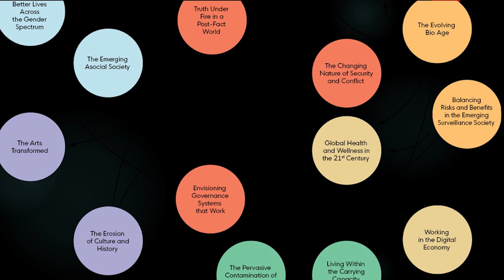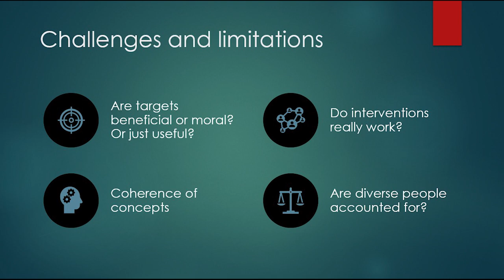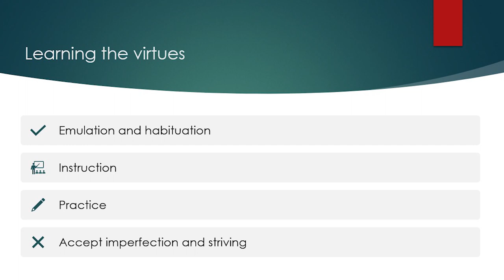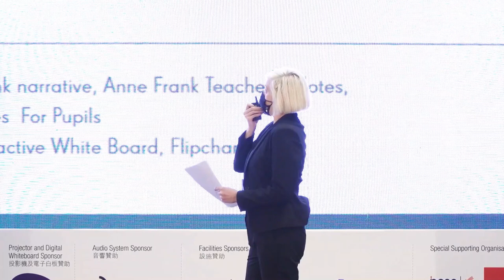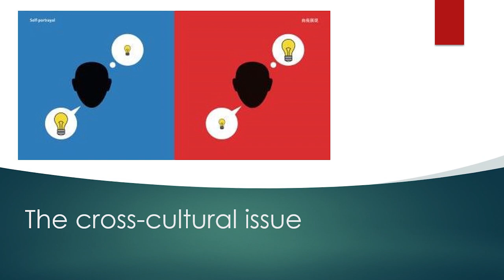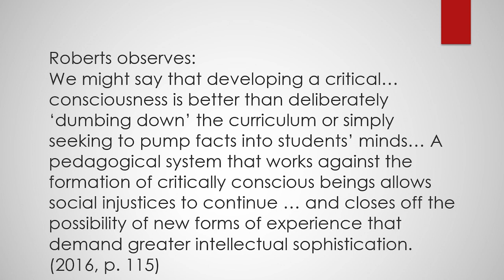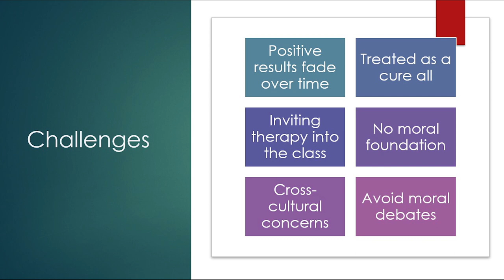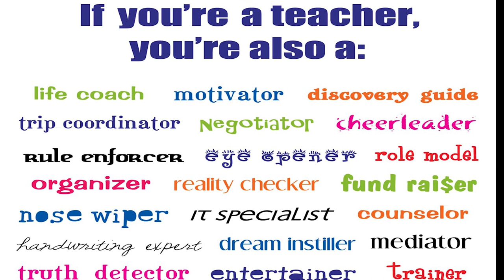AISC Keynote Prof Liz Jackson - It's okay to have a bad day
Biography:

Liz Jackson is Professor in the Department of International Education at the Education University of Hong Kong. She is President of the Philosophy of Education Society of Australasia and a former Director of the Comparative Education Research Centre at the University of Hong Kong. She has experience working in the USA, England, Scotland, Mexico, Turkey, South Africa, the United Arab Emirates, and Hong Kong.
Liz has published more than 150 articles, chapters, books, and special journal issues. Her first two single-authored books are Muslims and Islam In US Education: Reconsidering Multiculturalism and Questioning Allegiance: Resituating Civic Education. Her third book is entitled Beyond Virtue: The Politics of Educating Emotions.

Topic:
It's okay to have a bad day: The dark side of education for well-being and resilience

Abstract:
Educating students for wellbeing and resilience a is a vital task in schools. However, educating emotions is not straightforward. Emotional processes can be challenging to identify and control. How emotions are valued varies across societies, while individuals within societies face different emotional expectations. For example, girls face pressure to be happy, while boys are often encouraged to be brave. This presentation explores education for well-being and resilience. It considers the concepts of well-being and resilience from philosophical orientations, in psychology, and from the perspective of what I call the politics of educating emotions. I argue that while well-being and resilience are important aspects in the emotional development of young people, there are also significant limitations to some common methods and perspectives for promoting them. Teachers and school leaders should think outside the box in this case to ensure such education serves children as individuals and members of communities and society.